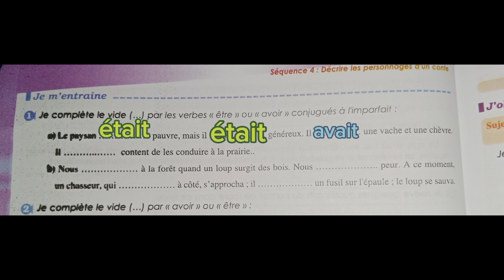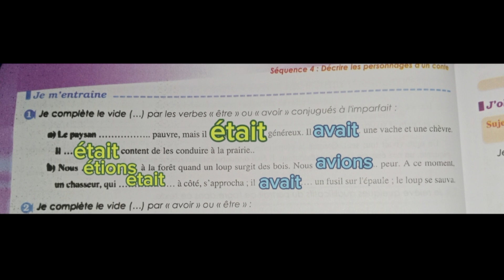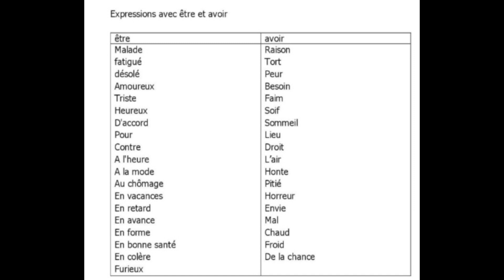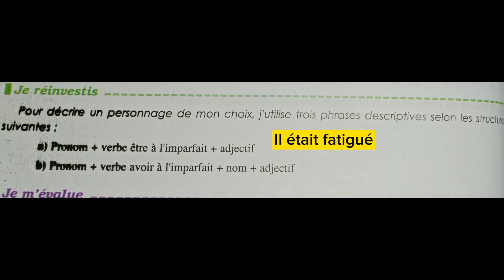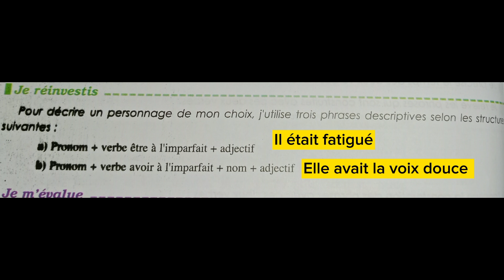parcours français 1AC page 38 édition 2023 أولى إعدادي فرنسية